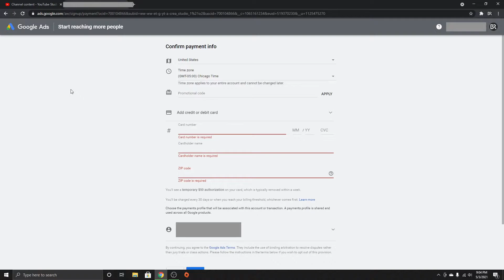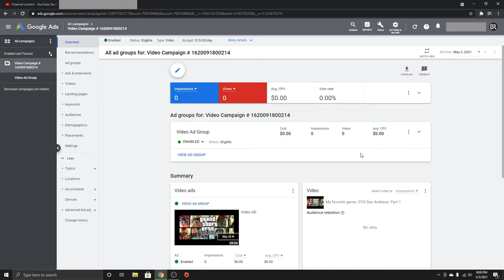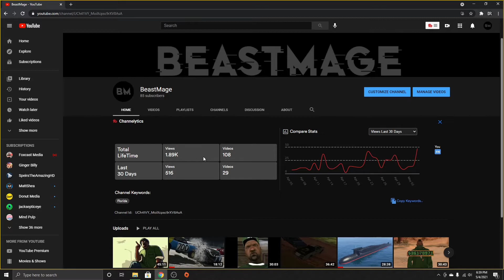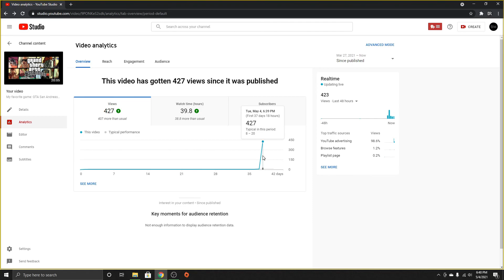Does promoting your video actually help?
As far as I'm concerned if you have the money, go for it.